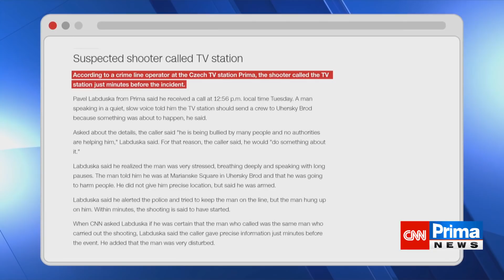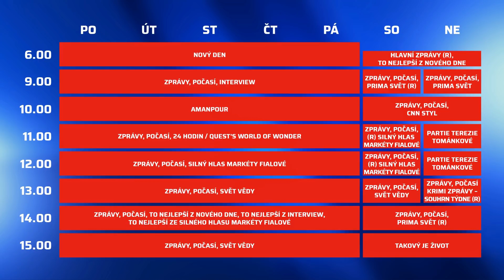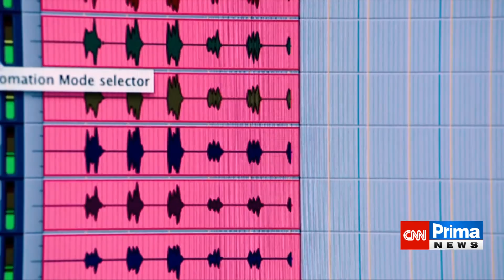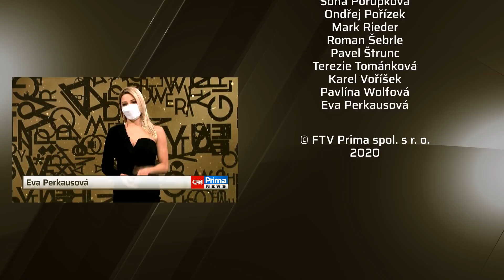Představení multimediální platformy CNN Prima NEWS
Spuštěním multimediální zpravodajské platformy CNN Prima NEWS v čele se zpravodajskou stanicí začíná v České republice zcela nová éra dynamického objektivního zpravodajství, které u nás nemá obdoby, a diváci se rozhodně mají na co těšit.